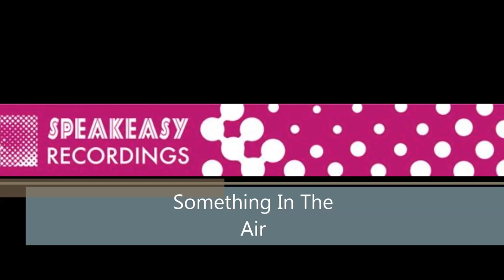Something In The Air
Featuring

Pete Goodall Guitars and vocals.
Richard Bailey Drums.
Pete Brown Percussion and lyrics except “Something in the Air” Speedy Keene,Michael Bailey or Dave Hadley-Rae Bass.
Nick Payne Saxes Harmonica Flute and all horn arrangements.
Dick Heckstall-Smith and Mick Eve Sax solos.
Dave “Munch” Moore Keyboards.
Noel Norris Trumpet and Flugalhorn.
Siggi Josiah and Lynn Jackaman Backing Vocals.

Recorded at Richard Bailey’s studio, Chelsea.
Richard and Michael Bailey Engineers.
Mixed at Sensible by Jon Moon.
Mastered by Alchemy.

PRODUCED FOR SPEAKEASY RECORDINGS BY PETE BROWN

Lyrics by Pete Brown and Pete Goodall with Tex Makins and Rachel Darken, except Something in the Air by John “Speedy” Keene

This album is dedicated to Josh and Abi